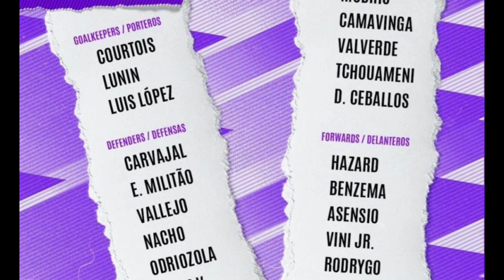تقديم مباراة ريال مدريد وبرشلونة⭐️ غدا في نصف نهائي كأس ملك إسبانيا 2023 والقنوات الناقلة⭐️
موعد مباراة ريال مدريد وبرشلونة القادمة في نصف نهائي كأس ملك إسبانيا 2023 والقنوات الناقلة
تاريخ مباراة ريال مدريد وبرشلونة في إياب نصف نهائي كأس ملك إسبانيا 2023